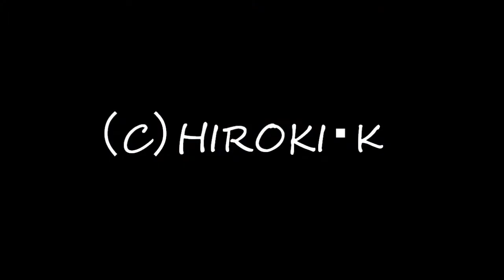F1臨 河芸で 2011年10月9日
河芸駅近くで撮影してきました。今シーズンはキハ11の臨時列車が
ないのが残念です。